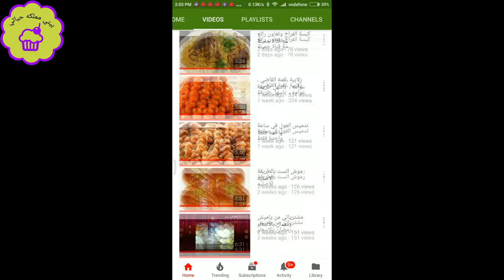سندوتش تورتيلا الكباب التركي زي المحلات أسرع إفطار ممكن تقدميه